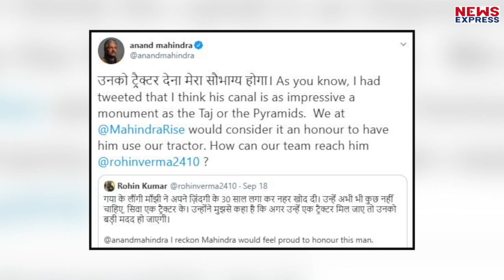Anand Mahindra ने फिर जीत लिया दिल, मजदूर लौंगी भुइयां को गिफ्ट में देंगे Tractor!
30 साल से नहर खोद रहे मजदूर लौंगी को Anand Mahindra ने Tractor देने का किया ऐलान !